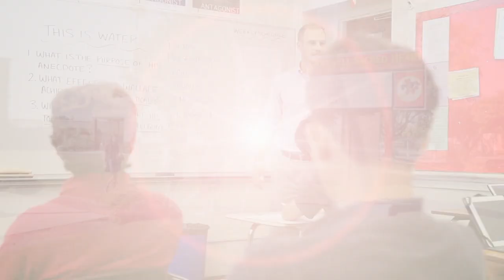CSHM - Commercial (2015)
Cantwell-Sacred Heart of Mary High School provides a nurturing co-ed environment where students feel at home, from advanced placement courses, competitive athletics and outstanding fine arts.

Experience Cantwell-Sacred Heart of Mary--where students achieve their very best.

This :15 second advertisement was produced by the film department at Cantwell-Sacred Heart of Mary High School.